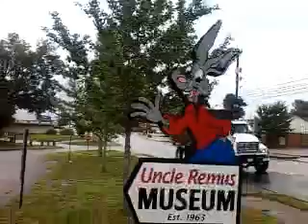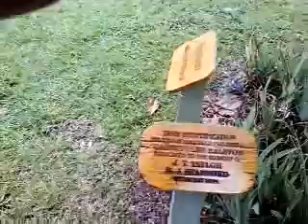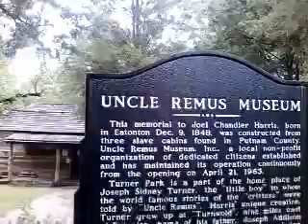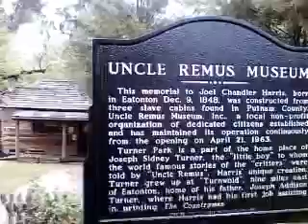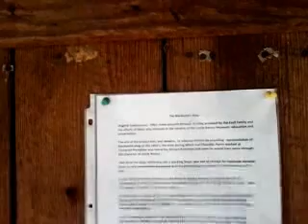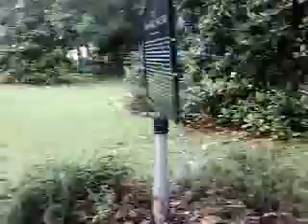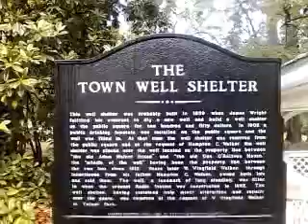Uncle Remus Museum